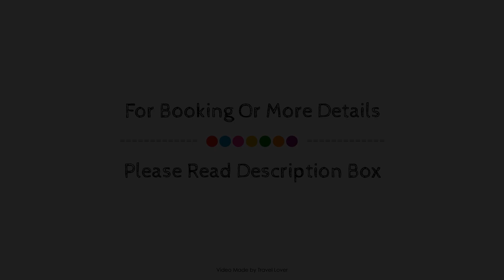Camside, Chipping Campden - Taswell Retreats, United Kingdom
Searching For
1. Camside - Chipping Campden - Taswell Retreats
2. Camside - Chipping Campden - Taswell Retreats Virtual Tour
3. Camside - Chipping Campden - Taswell Retreats Rooms
4. Camside - Chipping Campden - Taswell Retreats Amenities
5. Camside - Chipping Campden - Taswell Retreats Videos
6. Camside - Chipping Campden - Taswell Retreats Offers
7. Camside - Chipping Campden - Taswell Retreats Deals
Audio Credit:
Track Title: Reasons To Hope
Artist: Reed Mathis